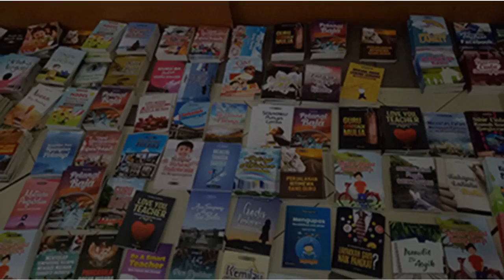CARA JUALAN BUKU SEHARI LAKU RP 140 JUTA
Ini trik bukan kaleng-kaleng! Buku ini sangat fenomenal. Hanya dalam sehari mampu meraup Rp 140 juta! Buku berisi pengalaman penulis menerapkan ekonomi  syariah ini langsung jadi BEST SELLER. Inilah proses kreatif sang penulis, LINDA JULIHARTI dan suami, menjadikan buku “Bahagianya PNS Tanpa Riba” booming!